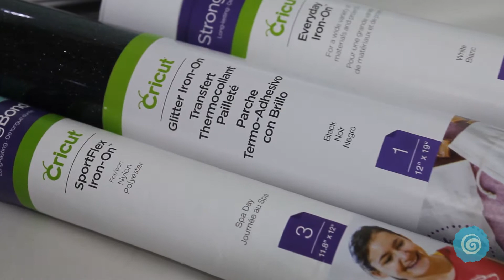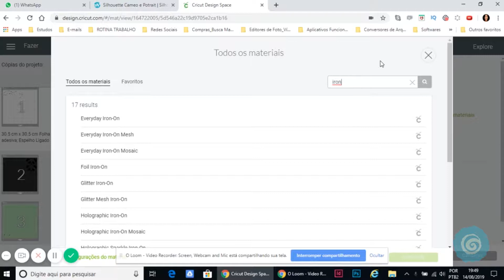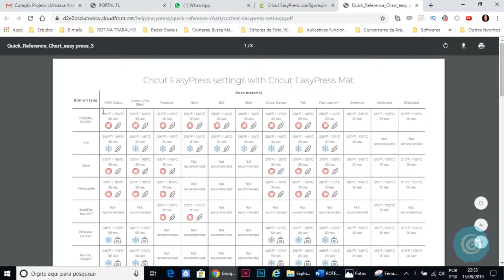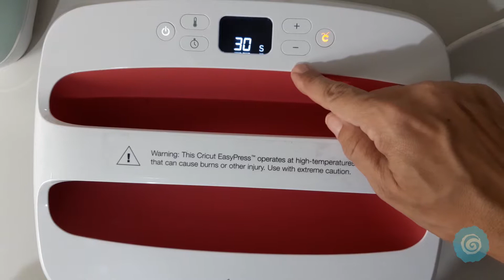Como Personalizar Pelúcia - DIY Com Transfer na Cricut - Muito Fácil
Olá, eu sou a @LarissaMinassa , empreendedora Criativa, e faço parte do Time dos Sonhos Mimo, e, hoje, vou te ensinar a Como personalizar Objetos de Pelúcia. Esse, sem dúvidas, vai ser um presente surpreendente e todos vão amar.

Então, gostou da ideia? Ela é bem simples, mas vai agradar a todos e pode ser um ótimo diferencial para o seu negócio. Com a personalização de pelúcia, além dos bichinhos, você pode personalizar pantufas, roupões, chinelos e muito mais.

Lista de Materiais para Personalizar Pelúcia

Confira abaixo, a lista completa de materiais que eu usei neste vídeo, com o link direto para as páginas deles na Loja Mimo Crafts:

* Equipamento de Recorte de Papéis Cricut Explore Air 2 ou Cricut Maker

Como Personalizar Objetos de Pelúcia

Para personalizarmos um objetivo de pelúcia, será necessário utilizar um material que algumas pessoas já conhecem: o Heat Transfer!

Eu utilizo os da Cricut, pois existem vários modelos para diversas finalidades. Sendo assim, tem Transfer com Glitter, Holográfico, Comum, que podem ser usados em vários tecidos de algodão, poliéster e muitos outros materiais.

Além disso, os transfers da Cricut podem ser aplicados, por exemplo, na madeira. Incrível, né?!

Apesar da enorme variedade de Tansfers, o mais indicado para a aplicação na pelúcia, que é feita de um tipo de poliéster, é o Transfer Spor-flex, isso porque ele tem mais elasticidade que os demais, desta forma ele estica com mais facilidade.

Porém, como eu não tinha todas as cores aqui em casa do Sport-Flex, eu utilizei os outros tipos como o Transfer Everyday e o Transfer com Glitter, que é maravilhoso!  Então, vamos ver como ficou o resultado?

Como Personalizar Objetos com Transfer

Primeiramente, pegue os arquivos e abre no Design Space, que é o software das máquinas Cricut, e onde eu criei as peças.

Depois de escolher o arquivo e redimensioná-lo de acordo com a área útil de aplicação, bora mandar cortar.

Em seguida, utilize a Plotter de Corte Cricut Explore Air 2 para o corte dos materiais. O corte ficou perfeito e com todos os detalhes que eu queria.

Após o corte, depilamos o transfer. Se quiser pode utilizar os ganchinhos Cricut que são uma mão na roda.

Utilize sempre materiais de qualidade, pois isso vai aumentar o valor do seu produto.

Conheça a Easy Press

Agora é a hora de prepararmos a Easy Press 2 para o trabalho. Existem 3 tamanhos diferentes da Família Easy Press 2 e a mais adequada para esses projetos que estou fazendo seria a menor.

Para configurar é fácil, pois existe uma tabela onde a gente cruza as informações de qual material você vai aplicar com qual material receberá o Transfer.

Porém, se você preferir pode escolher direto no site selecionando os tipos de materiais que ele já te mostra a configuração.

Com a configuração escolhida, vamos colocar as indicações de tempo e temperatura na EasyPress.

E é, justamente, por isso, que ela é perfeita! Você só precisa acompanhar o processo e verificar o resultado.Depois é só deixar esfriar, retirar o liner e pronto!

Viu como existem muitos materiais, ferramentas e equipamentos que podem agregar valor ao seu trabalho e inovar a sua arte?

Esse é um presente super carinhoso, que pode ser utilizado em várias ocasiões! Então, por hoje é só e espero que tenha curtido!

Realize o seu sonho de ter uma plotter de recorte ou uma Prensa Térmica Cricut Easy Press 2 ou uma Mimo Embossing ou Mimo Stamping!

E continue de olho aqui no Canal Mimo Crafts no Youtube, pois, toda quarta feira, sempre às 20h, tem vídeo novo para te levar mais longe no seu negócio craft!

São dicas de uso de equipamentos e ferramentas Cricut e Mimo, passos a passos com arquivos gratuitos, divulgação dos lançamentos de produtos imperdíveis e muito mais para você!

@LarissaMinassa | Time dos Sonhos

Mimo Crafts: muito além do papel!